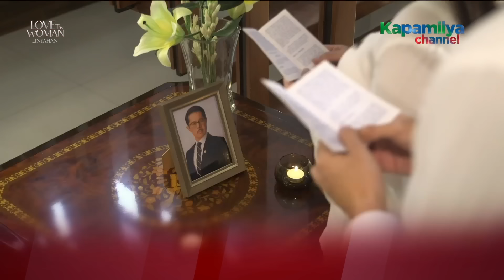Love Thy Woman Linyahan | Episode 65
Love Thy Woman's best quotable lines in Episode 65:
Jia (Kim Chiu): "Pinapakintab na ang rehas na titirhan mo habang buhay!."